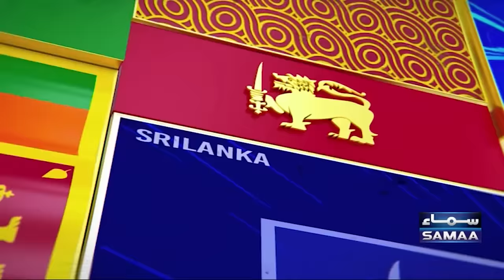Zor Ka Jor | Full Program | Mohsin Naqvi Chairman PCB | Reshuffle in Green Shirts Team | Samaa TV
Mohsin Naqvi emerges as strong contender for PCB chairman role